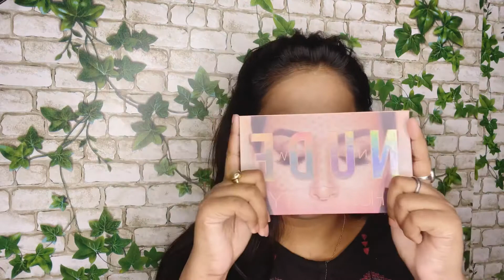Festive Makeup Look || Let's Create This Look || Smitty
Let's create this festive look 💖🦄

Products used -

MAKEUP BRUSH

Good Vibes Skin Glow Serum - Vitamin C & Vitamin B3 (10 ml) -

maybelline Newyork fitme concealer
 (my shade-30honey)

Thank you and keep watching my channel ❤